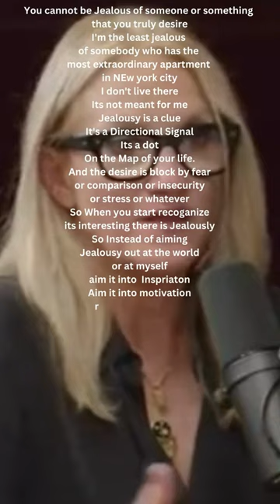Mel Robbins Transform Jealousy into Motivation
Jealousy is a natural emotion that everyone experiences from time to time. It can be triggered by a variety of things, such as seeing someone else with something you want, or feeling like someone else is more successful than you. While jealousy can be uncomfortable, it doesn't have to be a negative emotion. In fact, it can be a powerful motivator.

Here are a few tips on how to turn jealousy into motivation:

Acknowledge your feelings. The first step to dealing with any emotion is to acknowledge it. Don't try to suppress your feelings of jealousy, as this will only make them stronger. Instead, allow yourself to feel them, and then let them go.
Identify the source of your jealousy. Once you've acknowledged your feelings, take some time to figure out what's causing them. Are you jealous of someone's success? Their looks? Their relationships? Once you know what's causing your jealousy, you can start to address it.
Focus on your own goals. Instead of dwelling on what someone else has, focus on your own goals and dreams. What do you want to achieve in life? Once you know what you want, you can start to make a plan to achieve it.
Take action. The best way to overcome jealousy is to take action. Start working towards your goals, and don't be afraid to put yourself out there. The more you do, the more confident you'll become, and the less jealous you'll feel.

Remember, jealousy is a normal emotion. It's okay to feel jealous sometimes. However, don't let jealousy hold you back from achieving your goals. Use it as motivation to work harder and achieve your dreams.

Here are some additional tips from Mel Robbins:

Ask yourself, "What can I learn from this person?" Instead of focusing on what they have that you don't, try to learn from their success. What are they doing differently than you? What can you do to improve your own situation?
Don't compare yourself to others. Everyone is on their own journey. Just because someone else is ahead of you doesn't mean you're not good enough. Focus on your own progress and don't worry about what others are doing.
Be kind to yourself. It's easy to beat yourself up when you feel jealous, but it's important to be kind to yourself. Everyone makes mistakes and everyone has setbacks. Don't let jealousy make you feel like you're not good enough.
Jealousy can be a powerful emotion, but it doesn't have to be a negative one. Use it as motivation to work harder and achieve your dreams.